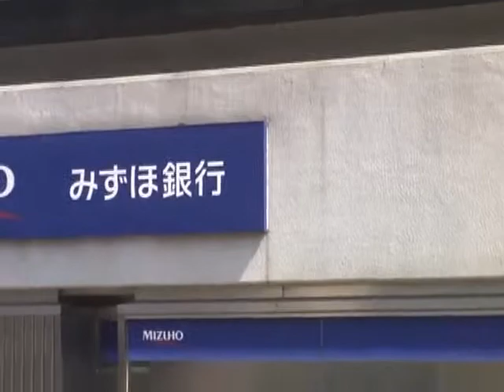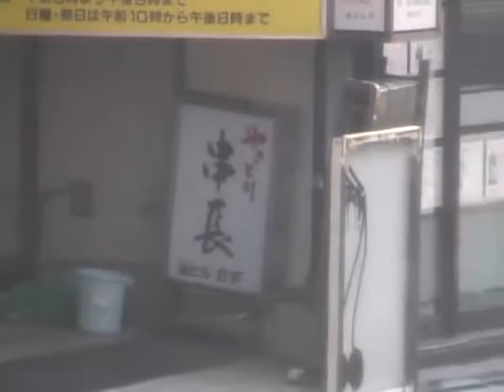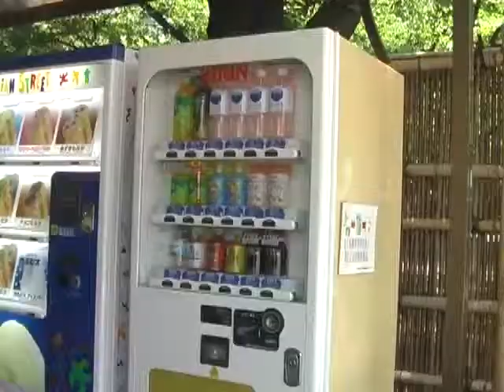2009 05 20日本蜜月 day2